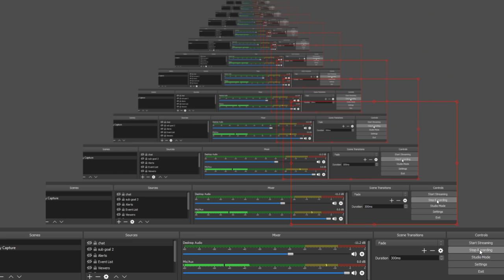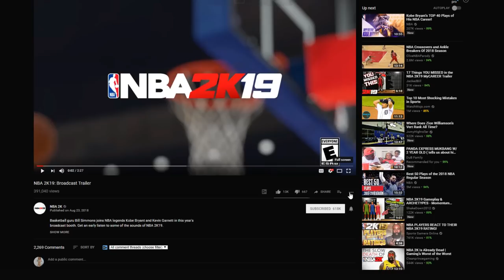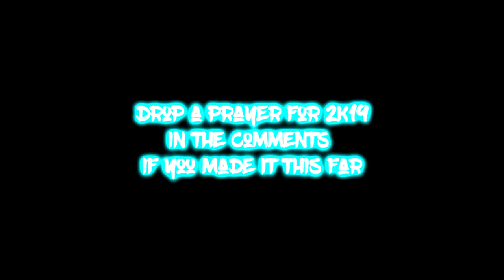NBA 2K19 TAKEOVER GAMEPLAY FINALLY LEAKED 😍 This is INCREDIBLE NEWS!